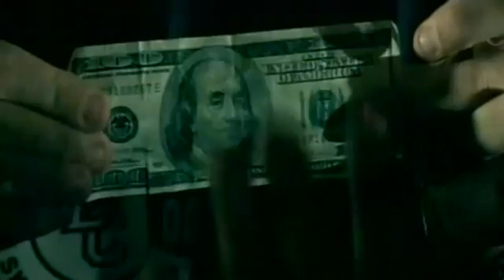Limp Bizkit - Take a Look Around [Theme from Mission Impossible 2] Lyrics On Screen